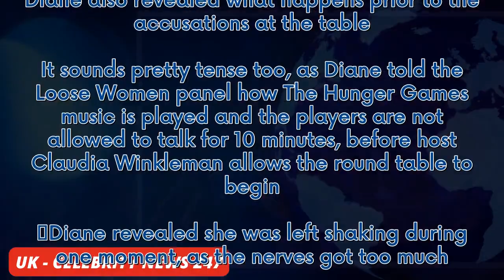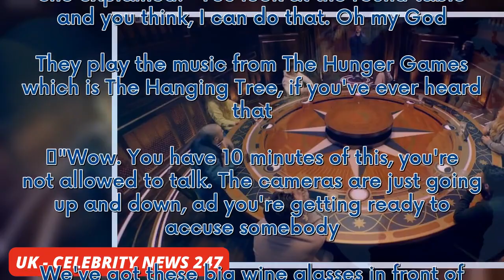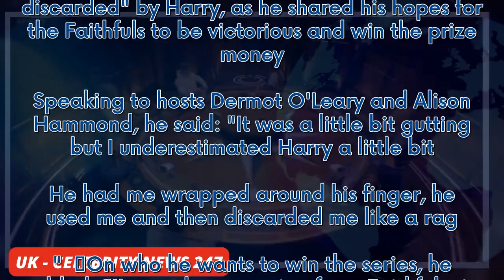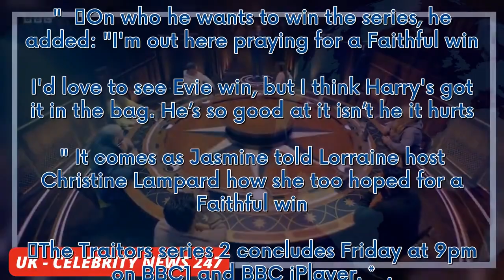The Traitors icon Diane details 'intense' round table 'drama' viewers never see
The Traitors' Diane revealed all on the "intense" build-up to the dramatic round tables.  The series icon joined her son and co-star Ross on Loose Women on Friday to discuss the series ahead of the finale on Friday night. Diane revealed secrets from filming, including what happens before the banishments and why they are so dramatic.   After co-star Charlotte told This Morning that the round tables actually last for hours and not the 10 or so minutes we see on screen, Diane also revealed what h...